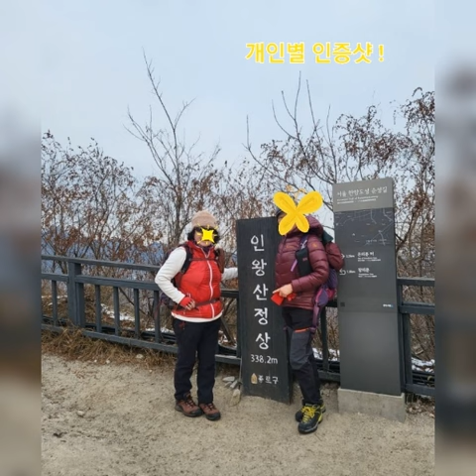2023신년산행-인왕산